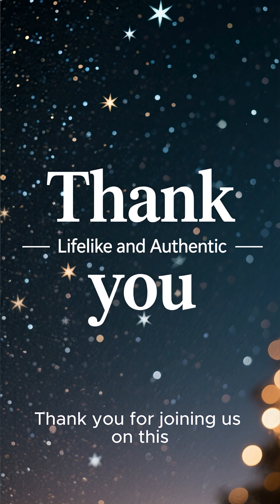TON 618 — The Largest Black Hole Ever Discovered 🌌😨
TON 618 is one of the largest black holes ever found — a cosmic giant over 66 billion times the mass of our Sun.
Its power defies human understanding, warping light and time itself.
Dive into the dark heart of the universe and witness the unimaginable scale of TON 618.